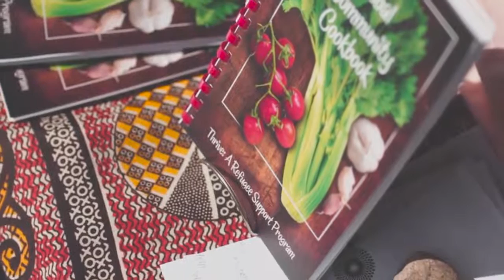Earthwork Harvest Gathering 2015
Sunday Highlights

Video by:
Tom Gunnels